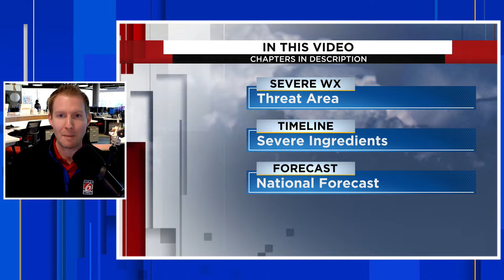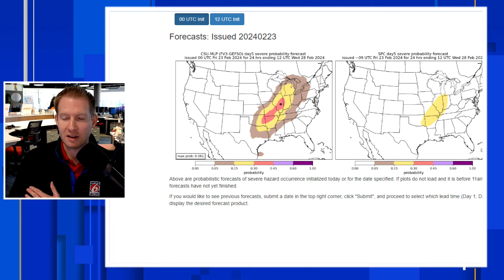Here's Why This Upcoming Weather Pattern Is Concerning....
The upcoming weather pattern is concerning for parts of the Midwest as severe weather is possible. The storm prediction center has highlighted parts of the Upper Midwest for the chance for severe weather next Tuesday and Wednesday February 27 and 28.

Chapters:
00:00: Intro
00:49: Severe Weather Setup
02:17: Severe Weather Risk Area (2/27 and 2/28)
04:23: Severe Weather Timeline
05:48: Severe Weather Ingredients
07:28: Weather Tour Across North America